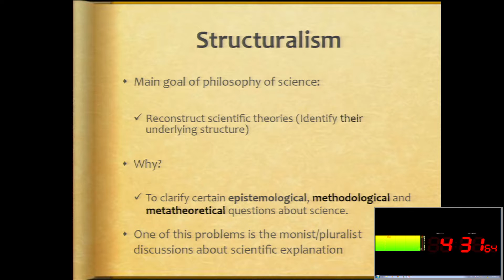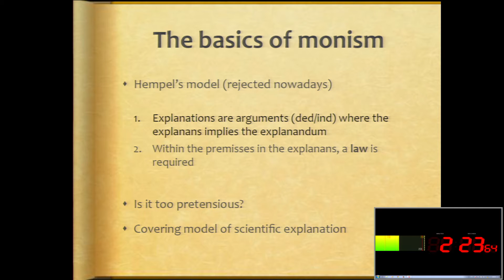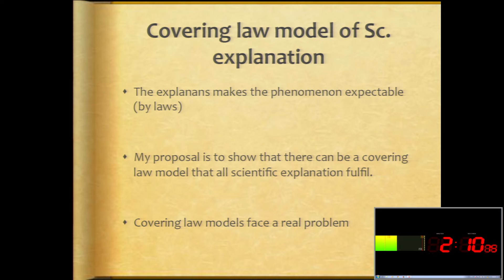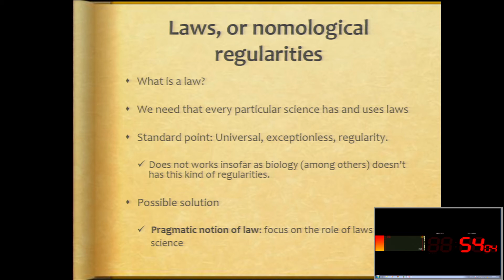Scientific explanation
by Roger Deulofeu

3 JIPI
Section V. Critical Minds: Fitting society into the frame
Social and human sciences